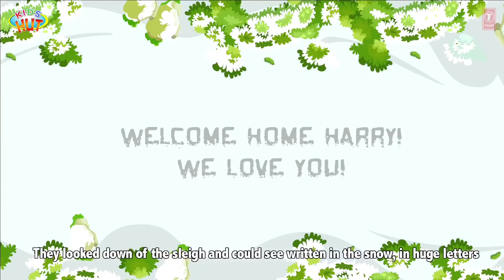Harry the Snowman